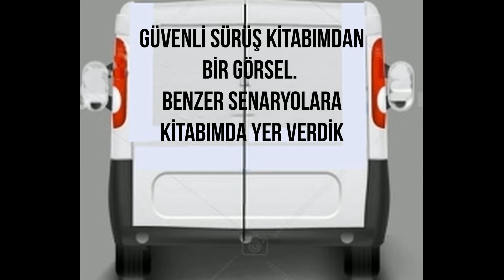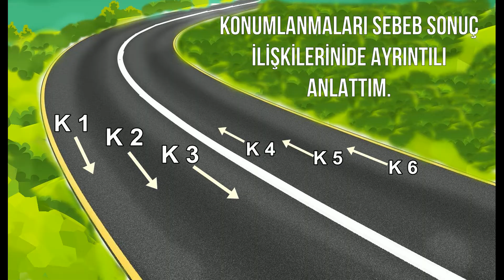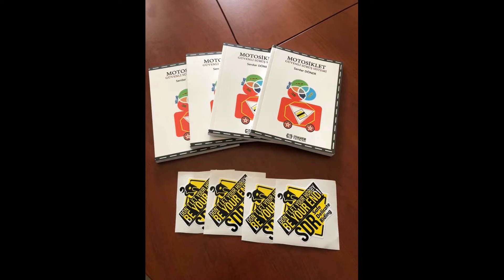Motorcycle to Learning. ( Motosiklete nasıl başlanır? )